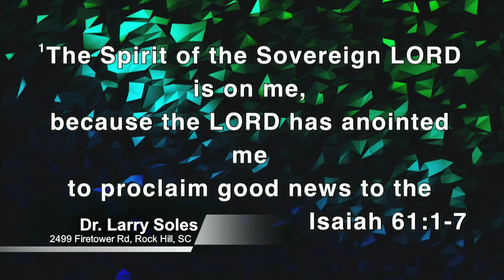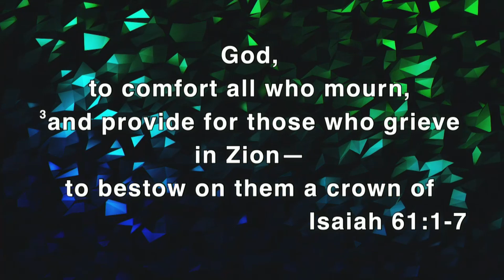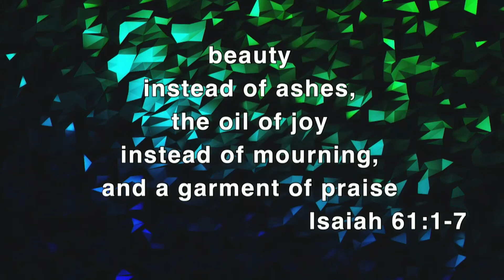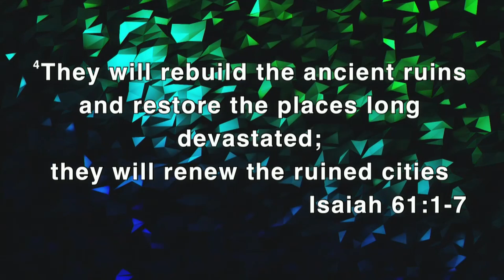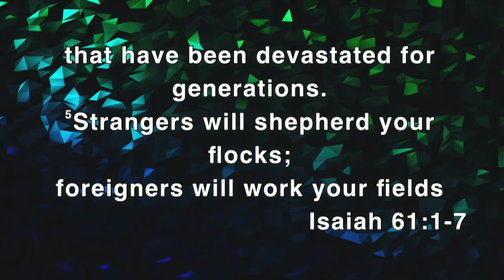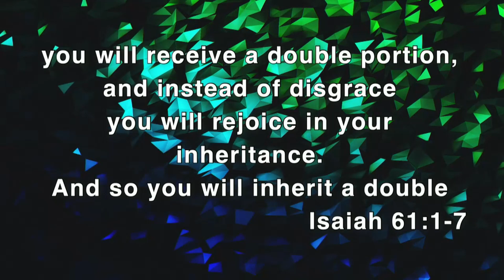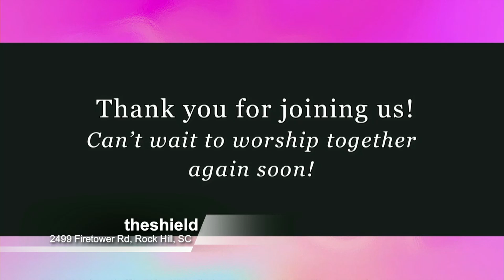2020 5 17 Dr Larry Soles PK Message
The Shield in Rock Hill,  SC